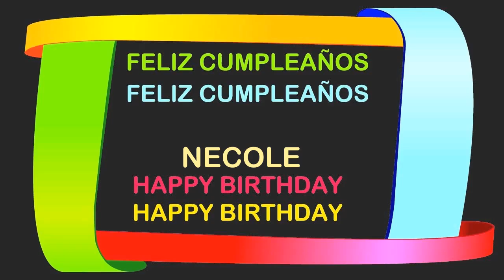Necole Birthday Postcards & Postales - Happy Birthday